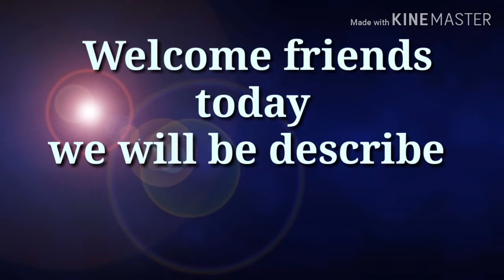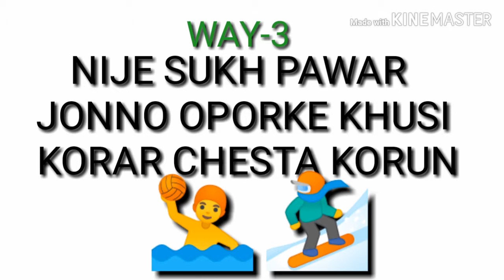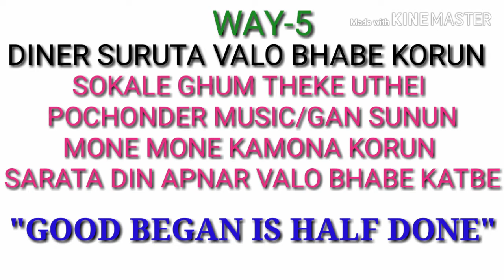খুশি... থাকার...উপায়...দুঃখ পেয়েছেন? ভিডিওটি দেখুন l